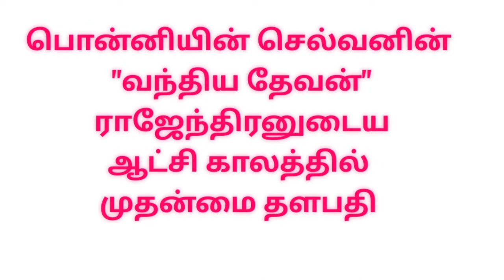கங்கைகொண்ட சோழபுரம் | ராஜேந்திர சோழன் |gangaikonda solapuram |Rajendra Solan history Tamil | cholan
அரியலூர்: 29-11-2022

கங்கைகொண்ட சோழபுரத்தில் தொல்லியல் அருங்காட்சியகம் அமைக்க நடவடிக்கை எடுக்கப்படும் என தமிழ்நாடு முதலமைச்சர் மு க ஸ்டாலின் அறிவிப்பு:

கங்கைகொண்ட சோழபுரத்தை பார்வையிட்ட முதலமைச்சர் மு க ஸ்டாலின் வருகை தந்த போது, தமிழக செய்தி மக்கள் தொடர்பு துறை சார்பில் ராஜேந்திர சோழனை பற்றி சிறப்பு வீடியோ தொகுப்பு ஒளிபரப்பப்பட்டது: அதன் வீடியோ காட்சிகள்...